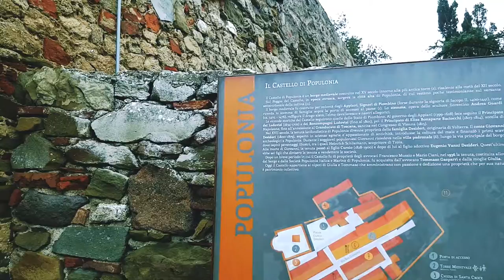UN WEEKEND TRA PAESINI TOSCANI - minivlog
Doveva essere un viaggio di una settimana, in cui dovevo visitare molti posti (anche abbandonati) e città, ma per qualche imprevisto il nostro viaggio è durato solamente 2 giorni, quindi, anche se non è un gran chè e non ha molto senso, vi mostro un po' di quello che sono riuscito a vedere e riprendere... Buona visione :)